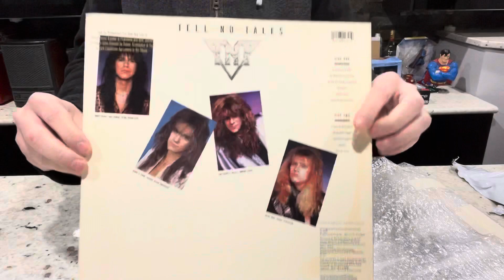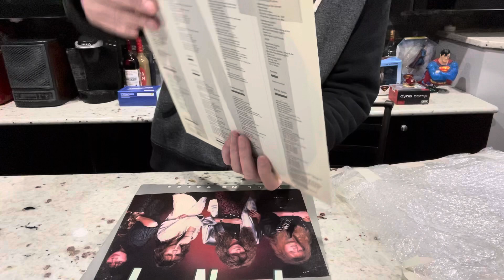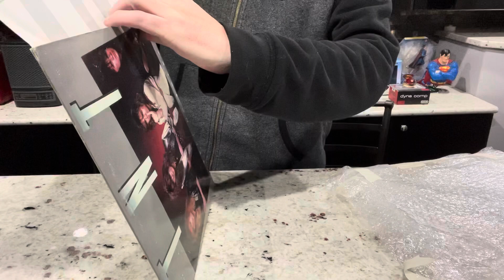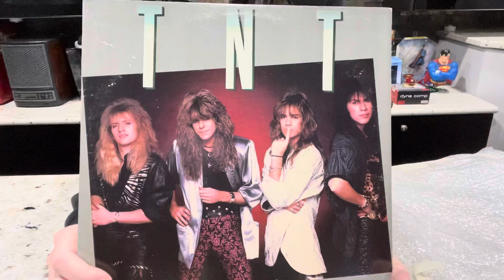TNT Album/Vinyl Unboxing Tell No Tales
Vinyl record unboxing
TNT